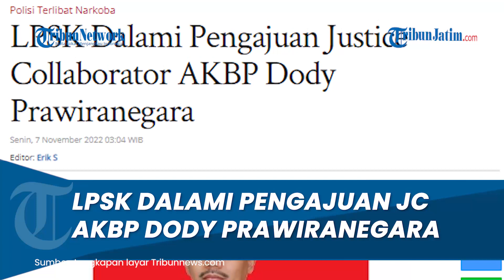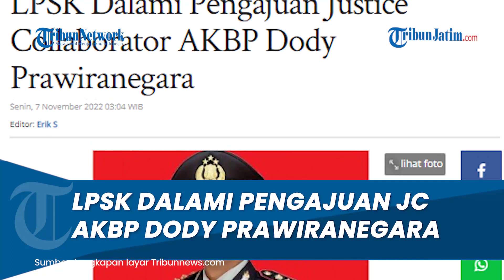Pengajuan Justice Collaborator AKBP Dody Prawiranegara dan 2 Tersangka Lainnya Masih Didalami LPSK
TRIBUNJATIM.COM - Mantan Kapolres Bukittinggi, AKBP Dody Prawiranegara telah mengajukan diri sebagai justice collaborator (JC) dalam kasus peredaran narkoba yang menyeret Mantan Kapolda Sumatera Barat, Irjen Pol Teddy Minahasa.

Pengajuan tersebut ditujukan kepada Lembaga Perlindungan Saksi dan Korban (LPSK).

LPSK pun kini masih terus mendalami permohonan yang diajukan.

Rencananya, pekan depan LPSK akan berkoordinasi dengan tim penyidik Direktorat Reserse Narkoba Polda Metro Jaya.

Artikel ini telah tayang di Tribunnews.com dengan judul LPSK Dalami Pengajuan Justice Collaborator AKBP Dody Prawiranegara,